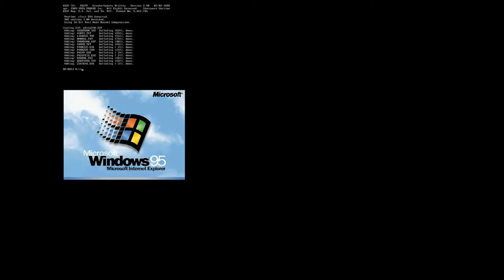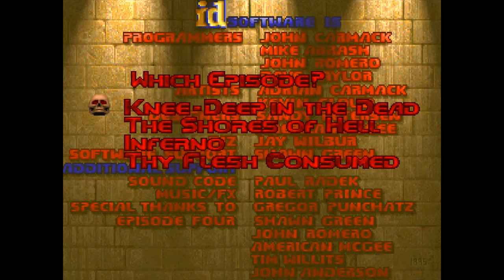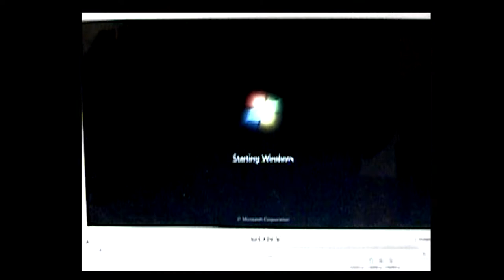The History Of - Doom (feat. Kurtz)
Puntata speciale per il tanto atteso Halloween! Con Kurtz del Popcorn Time di GameSoul!

Il video sarà composto da 2 prin